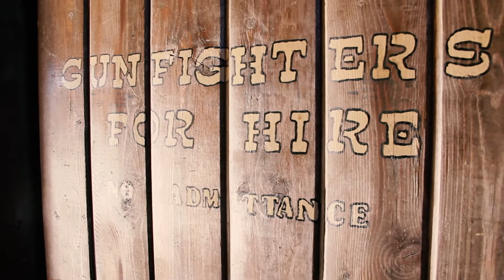Brian Dolzani - 'Horse' official video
Title track from Brian's 2018 album 'Horse'.

Filmed and edited by Brian in Pioneertown, CA.

Facebook.com/briandolzanimusic